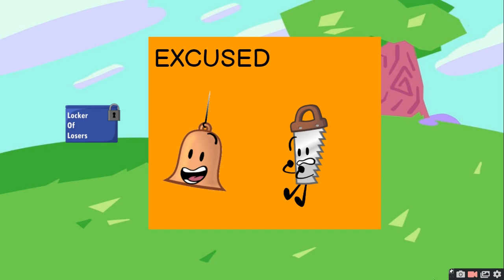tcomaf 4b the stylus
your bad